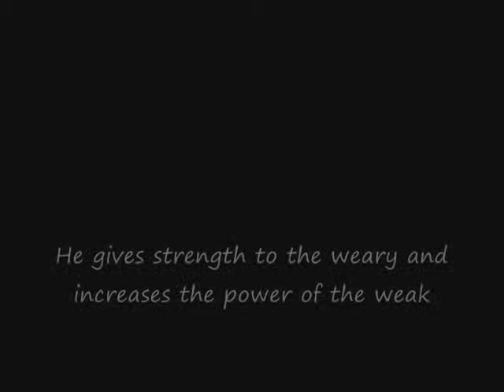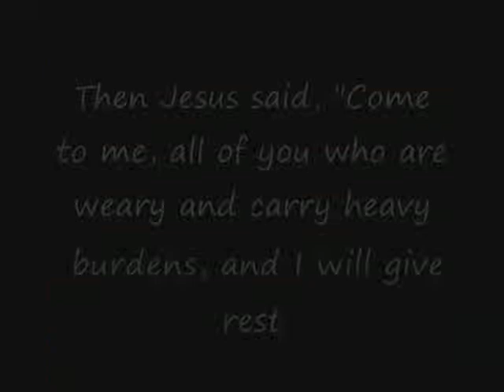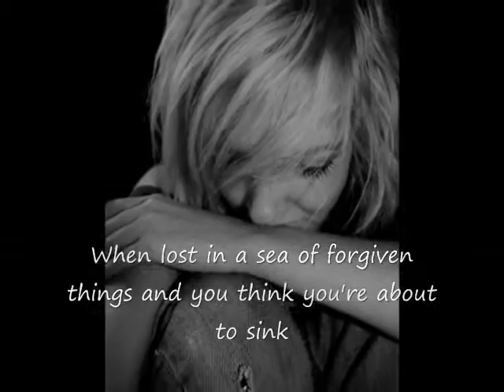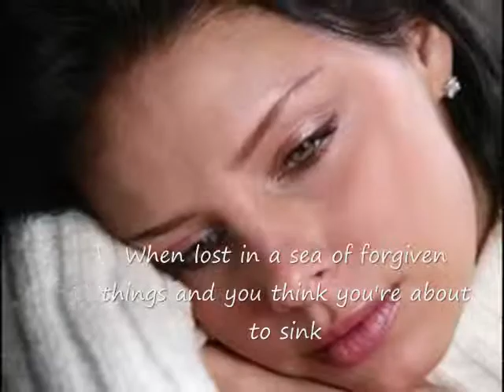Hold On To Jesus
Then Jesus said, "Come to me, all of you who are weary and carry heavy burdens, and I will give rest